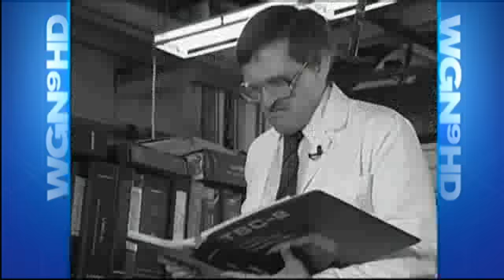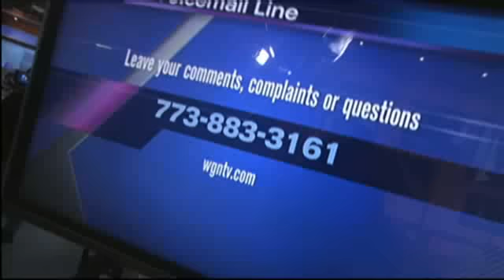David "The Rock" Nelson's Thankgiving Special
This screening by Chicago's WGNTV of David "The Rock" Nelson's short film "The Turkey Monster" coincided with the man's birthday. Happy Birthday and Thanksgiving, David